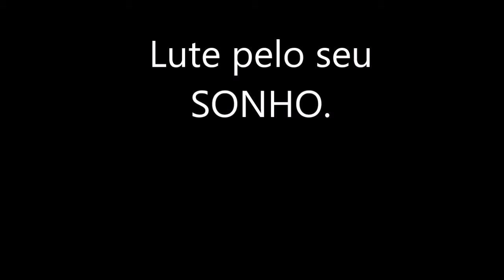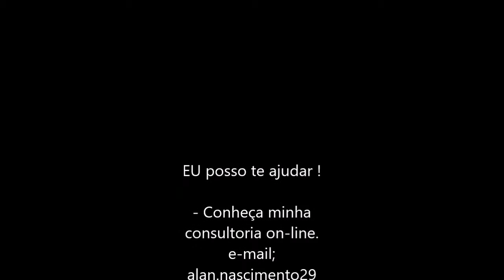ALAN NASCIMENTO - Lute pelo seu SONHO.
On-line Training

Atletas de Futebol: Trabalho específico para atletas de futebol. Melhorar o rendimento esportivo de modo global, envolvendo profissionais como Psicologa, Fisioterapeuta, Nutricionista e PREPARADOR FÍSICO !